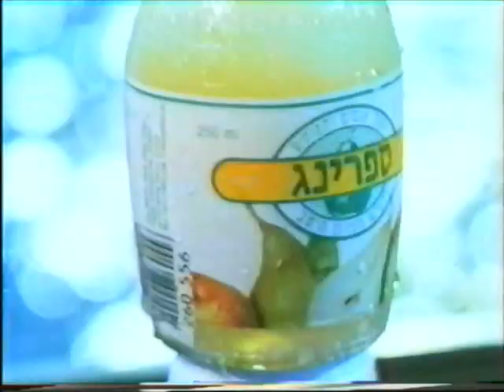ספרינג (פרסומות ישנות)